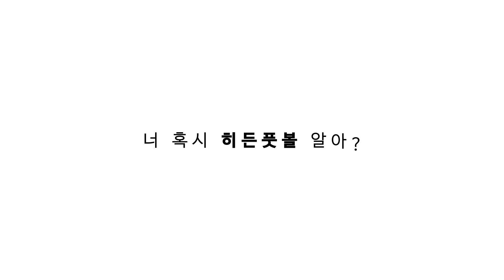[옛날국뽕] 피를로를 지운 박지성의 09/10, 그리고 한일전 산책